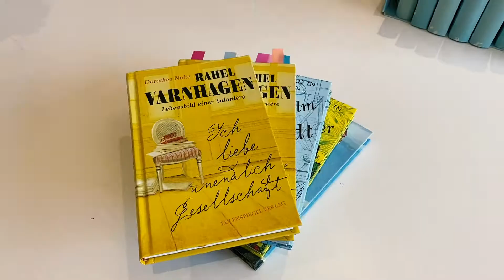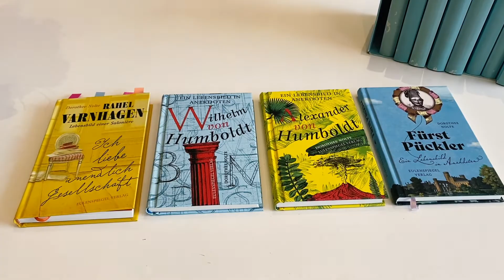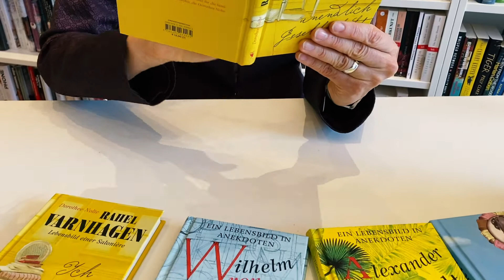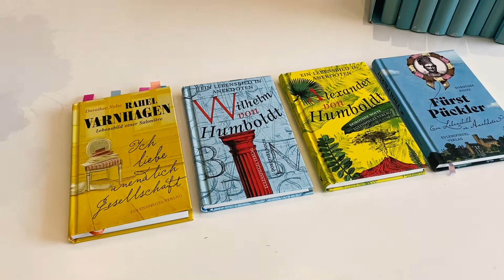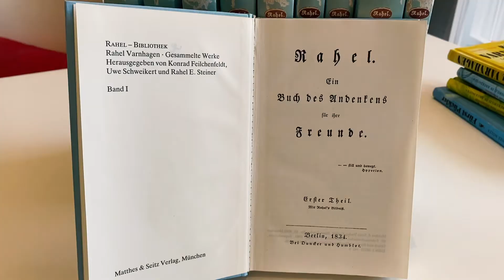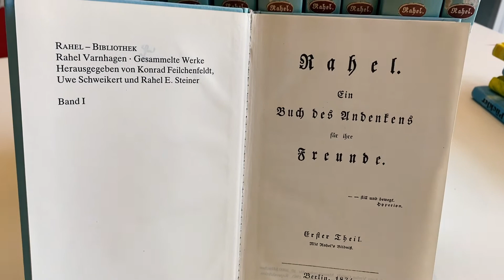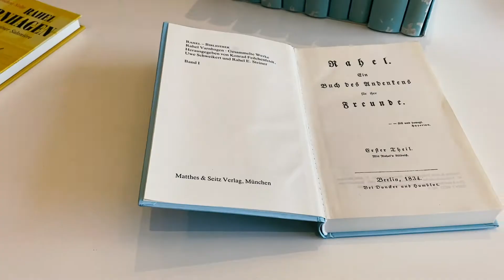“Rahel Varnhagen” von Dorothee Nolte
Dorothee Nolte stellt uns mit Engagement und Sachkunde ein neues, inspirierendes Buch in der Reihe der “Lebensbilder" vor. Es geht um die schon zu ihren Lebzeiten berühmte Gastgeberin, die Berliner Jüdin Rahel Varnhagen. Sie wurde vor 250 Jahren am 19. Mai 1771 geboren, gründete einen Salon, einen Ort, der die damals bestehenden Standesschranken unterlaufen und zur Begegnungsstätte für unabhängige Geister werden konnte. Rahel war eine Vielfachbegabte: Sie konnte hervorragend zuhören, verstand alle und alles, war lebensklug, hochintelligent und legte unbedingten Wert darauf, s e l b s t zu denken. Sie hinterließ ca. 6000 Briefseiten! Heute hätte sie sicher einen blog und zahllose Followerinnen.